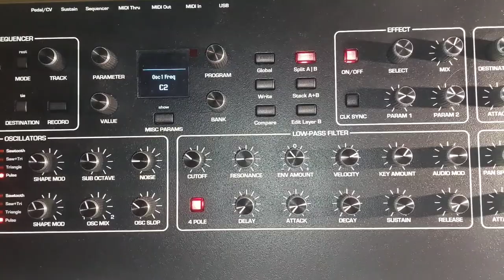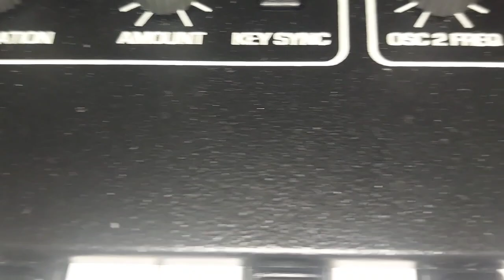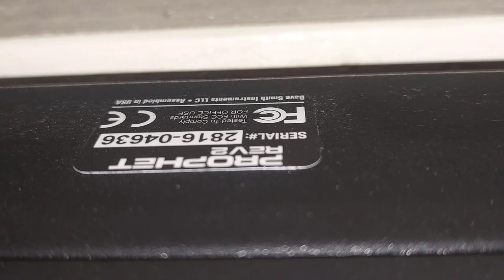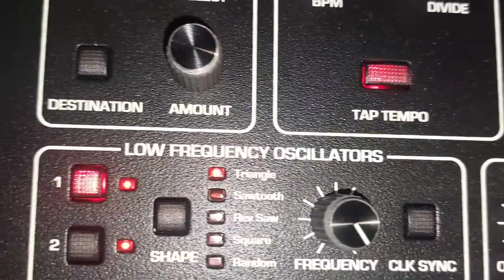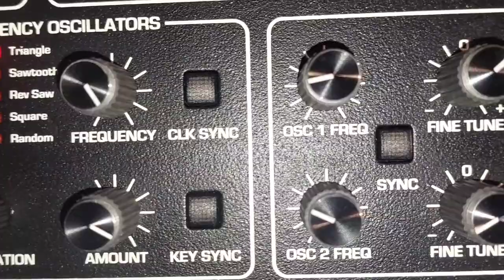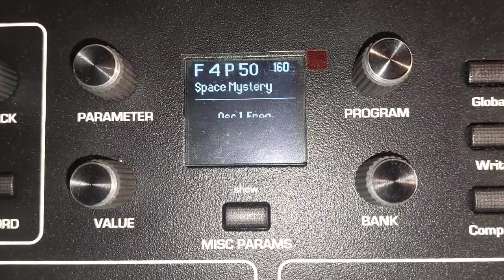SEQUENTIAL Prophet Rev2 16 keyboard - cz.1 - Fabryczne brzmienia - prezentacja samych brzmień